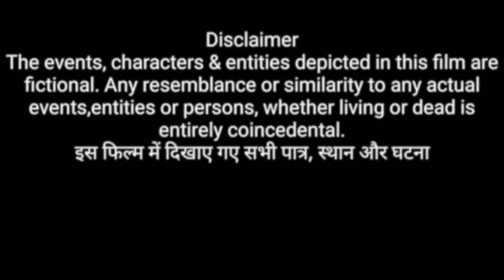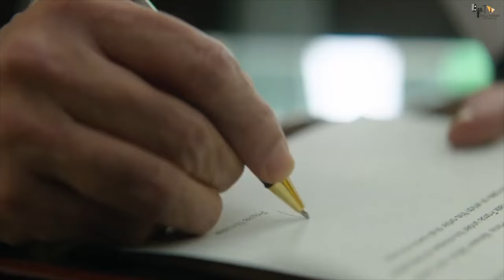Kill (2024) New Hindi Full Movie 4K HD FACTS |Lakshya |Raghav Juyal |Tanya Maniktala |Karan Johar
Kill Review: It is taut, tense and terrifically inventive with the acts of staggering violence that it executes inside the coaches of a train hurtling through the night. The film is definitely not for the squeamish.

Once upon a bloody time...🔪
This journey is one-way. Ready to board?

00:00 - Intro
01:52 - Kill movie review
02:52 - Who is the hero of Kill Movie ?
02:56 - Who is the villain of Kill movie ?
03:00 - What is the story of kill Movie ?
04:40 - Is Kill Inspired by animal movie ?
05:38 - Kill Story revealed .
06:01 - Is kill the most violent movie ?
09:50 - Who is the lead cats of kill movie ?
23:00 - Why Kill is compared to john wick?
29:43 - Hollywood movies inspired by bollywood movies .
33:55 - Songs of kill movie.
36:15 - Is kill story inspired by savdhaan india episode.
47:06 - How is lakshya lalwani in kill movie ?
54:44 - How is Raghav juyal in kill movie ?
56:40 - What is the genre of kill movie ?
01:08:50 - How Anurag Kashyap created the Story ?
01:17:00 - How action directors of kill created the action scenes?
01:29:15 - Most violent movie of 2024.

WARNING - This film contains violent content which may be intense and disturbing for some viewers.

Dharma Productions & Sikhya Entertainment present
A Sikhya Entertainment Production
KILL
Starring Lakshya, Raghav Juyal and Tanya Maniktala
Written and Directed by Nikhil Nagesh Bhat
Produced by Hiroo Yash Johar, Karan Johar, Apoorva Mehta, Guneet Monga Kapoor and Achin Jain

Directed by Nikhil Nagesh Bhat
Written by Nikhil Nagesh Bhat
Produced by
Karan Johar
Guneet Monga
Apoorva Mehta
Achin Jain
Starring
Lakshya
Raghav Juyal
Ashish Vidyarthi
Harsh Chhaya
Tanya Maniktala
Cinematography Rafey Mehmood
Edited by Shivkumar V. Panicker
Vikram Montrose
Shashwat Sachdev
Haroon-Gavin
Production
companies
Dharma Productions
Sikhya Entertainment
Distributed by AA Films
Release dates
7 September 2023 (TIFF)
5 July 2024 (India)
Running time 105 minutes[1]
Country India
Language Hindi

By Sam